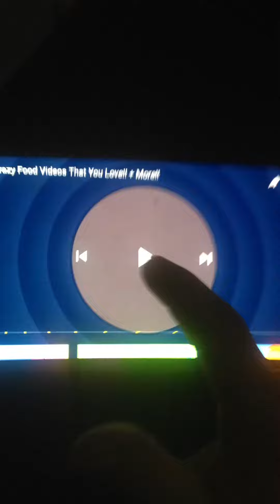Do you like crazy food 1